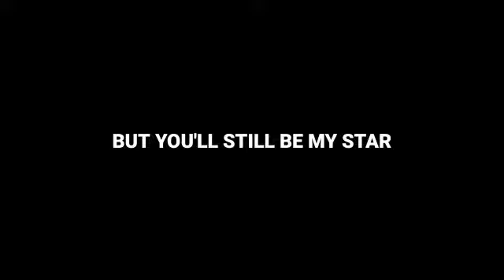BLACK SCREEN_-_ UMBRELLA SONG [LOFI] | SLOWED + REEVERB [ OVERLAY ]